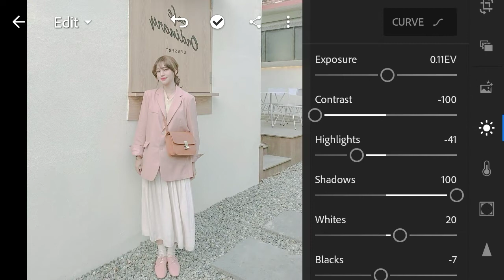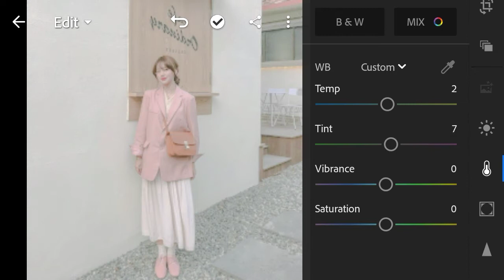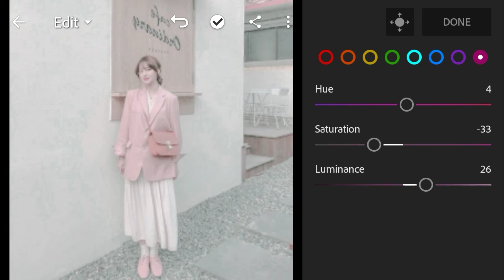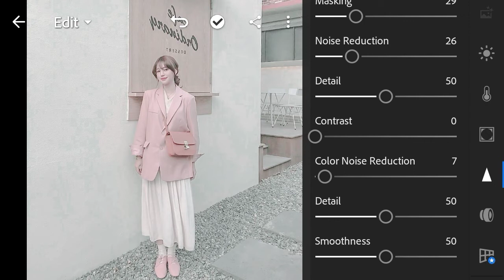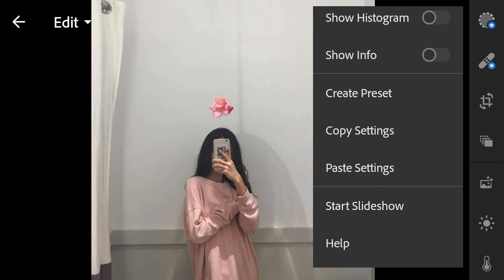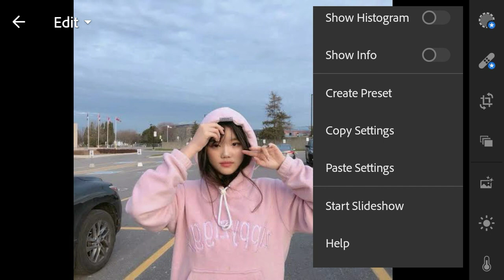PASTEL PINK Lightroom Preset | Lightroom Mobile free DNG | Paster pink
Hi guys In this video, I will show you guys how to edit PASTEL LINK in LIGHTROOM Android.

Make your photo full of color and make it in cool a way use Lightroom now!!